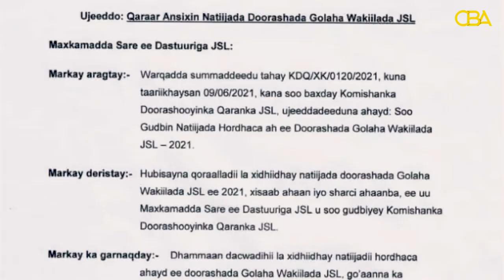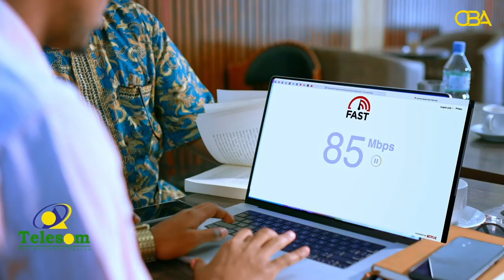Milicsiga Sanadkii 2022: Warbixinta Dhalashadii Ururada Siyaasadda Somaliland ee sanadka 2022.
Milicsiga Sanadkii 2022: Warbixinta Dhalashadii Ururada Siyaasadda Somaliland